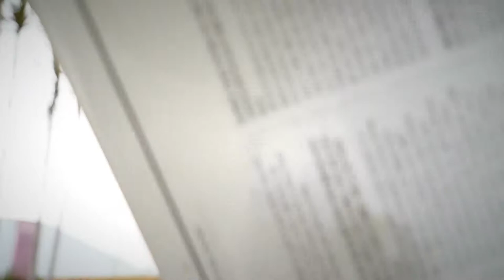【I.REAL】越來越懂得曾莞婷｜觀賞故事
「其實真實的我是非常的陽光，
非常的愛旅遊，很歡樂的一個人。
希望更多人也能看到不同面貌的自己。」
_曾莞婷

女人 懂得自己的多面貌
用心 詮釋每個不同時刻
All that you want is @I.REAL